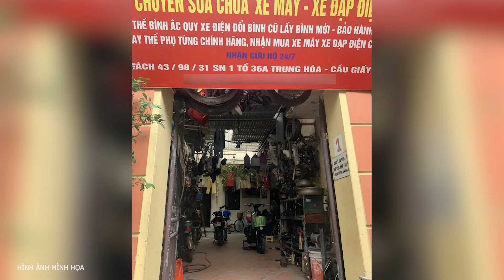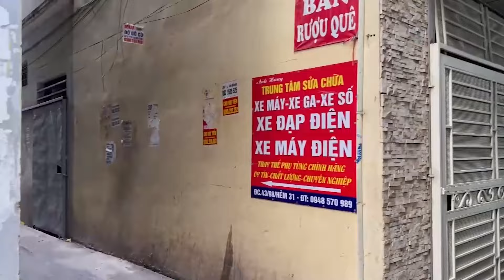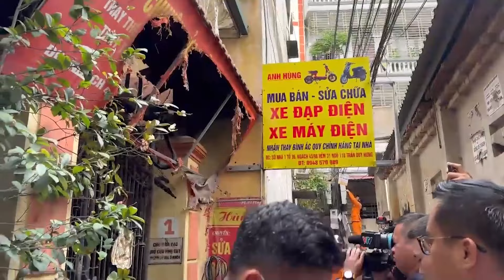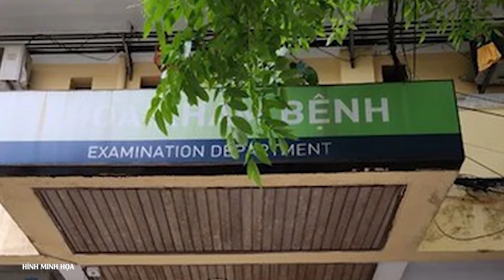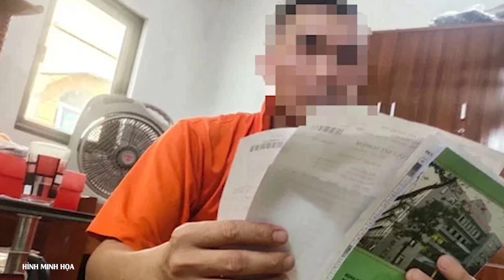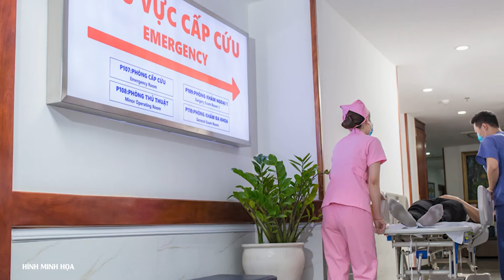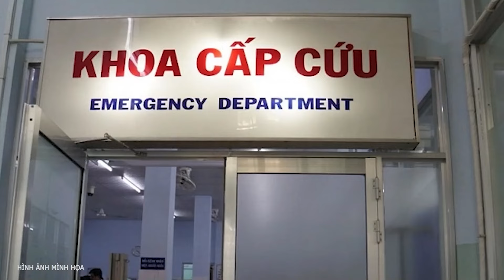Cận cảnh hiện trường ngôi nhà ở Trung Kính trước và sau khi cháy khiến 14 người chết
Trước khi xảy ra vụ cháy, từ cổng vào đến sân nhà thường có nhiều xe điện được sửa chữa, bày bán và xe của khách thuê trọ. Vào chiều, tối sân, cổng nhà thường chật kín khoảng 20-30 xe điện xe máy của những người sống trong ngôi nhà.

- Địa chỉ tòa soạn: Số 2, Nguyễn Công Hoan, Ba Đình, Hà Nội